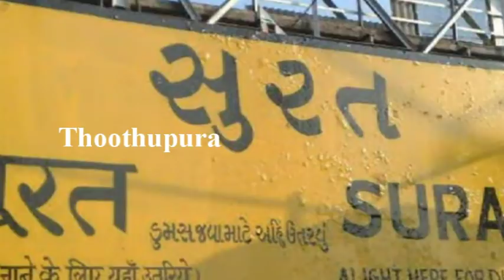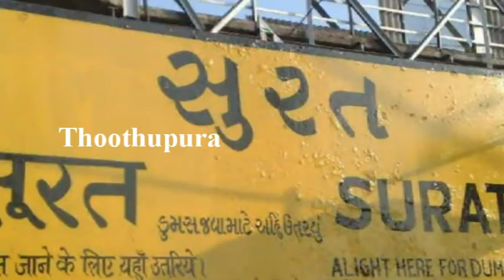குஜராத் மாநிலம் சூரத்தைச் சேர்ந்த முகுல் செய்ததை பாருங்க | Thoothupura